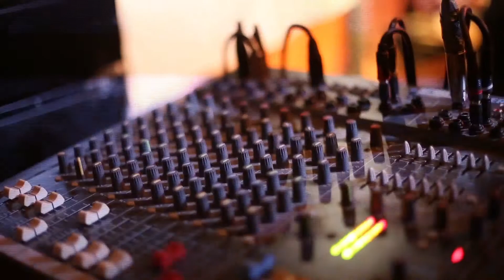Evolution Band: Tall Ships Regatta Varna 2014 Afterparty.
Evolution Band:

Dj Jijo,
Nadina Kaloyanova,
Neyko Bodurov,
George Tusheff.

Studio21 Multimedia Production